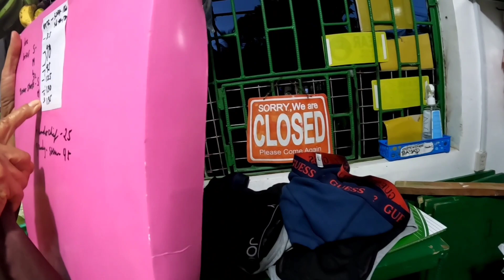BAGUINGIN TIGBAUAN ILOILO PHILIPPINES I WALK TOUR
Walk Tour During Signal no.5 Super Typhoon in the Philippines.
Take a bathe in the rain walk tour at BAGUINGIN TIGBAUAN ILOILO Philippines.
It was a fantastic experience and really enjoy the moment despite of Super Typhoon good vibes lang.